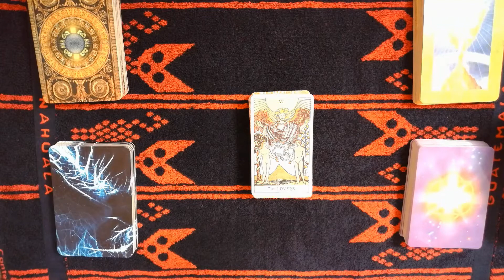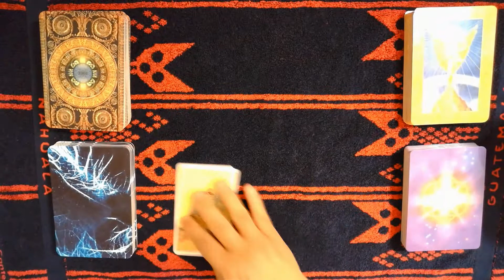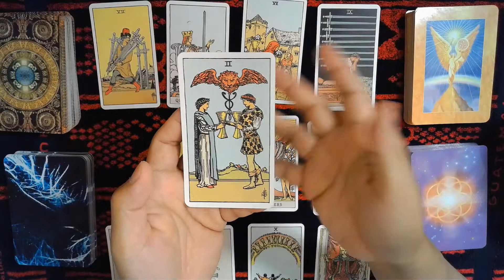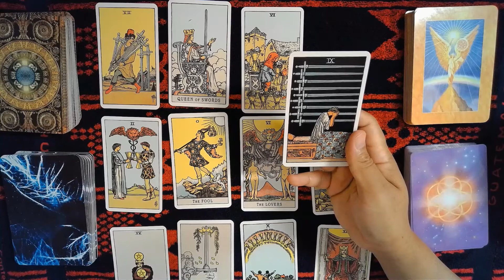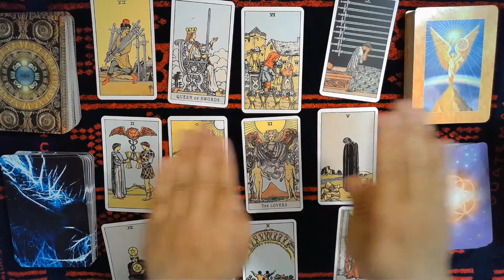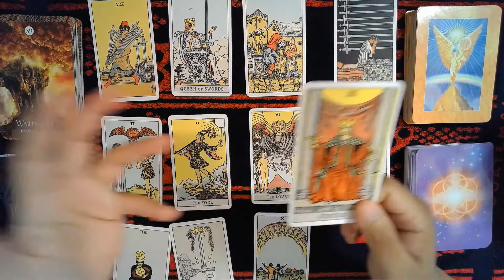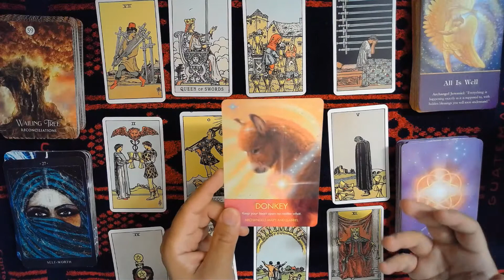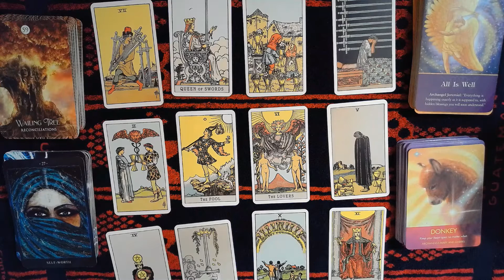TAROT Gemini, June 2022, Find the lovers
This reading is twice longer than usual but I feel a need to post it. It also had some unexpected twists which I feel is part of what the universe wants it to go about. You have two choices right now Gemini. The proximate future is only a possible future. You can change it. You have free choice. Allow the Spirit to guide you and all will be well!

In this video we used the following:
(2) The Shaman’s Dream Oracle, Alberto Villoldo and Colette Baron- Reid
(3) Cosmic Reading Cards, Nari Anastarsia
(4) Archangel Oracle Cards, Doreen Virtue, Ph.D.
(5) Archangel Animal Oracle Cards, Diana Cooper